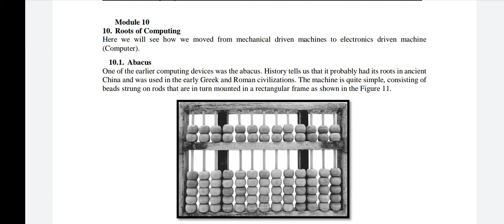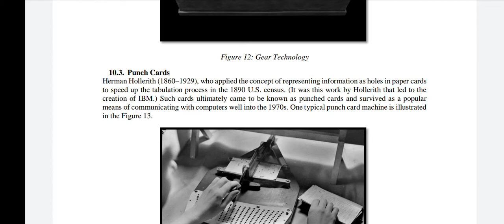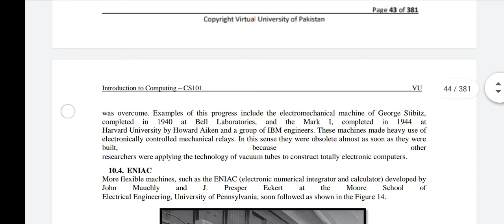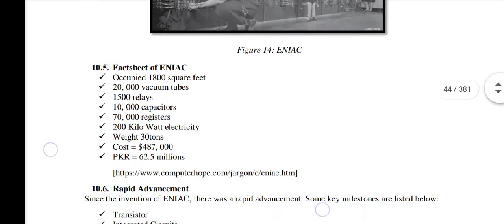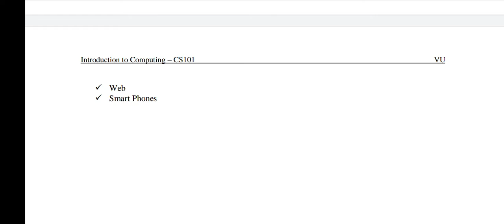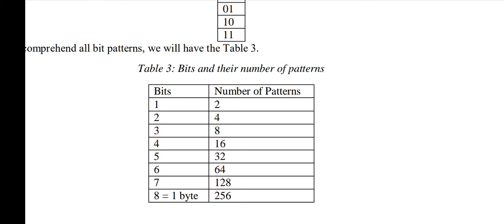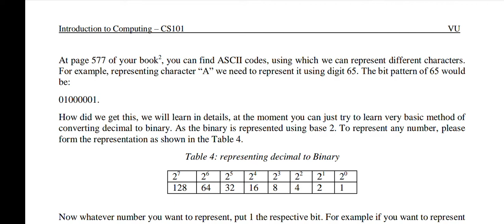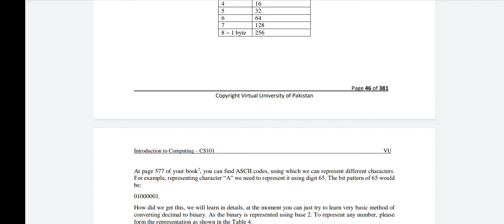CS101 Module No 10,11|according to new syllabus| by Muhammad Saqib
Dear Students.
today we will cover Module no 10,11 of cs101 according to new syllabus by Sir Saqib
very Easy method to teach the modules.

this video include important Content and as well as important MCQS AND Short question.

Must watch to complete this video

How to convert the decimal numbers into binary numbers.

Thanks.